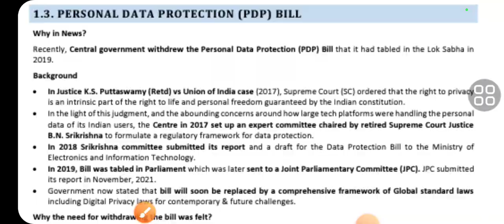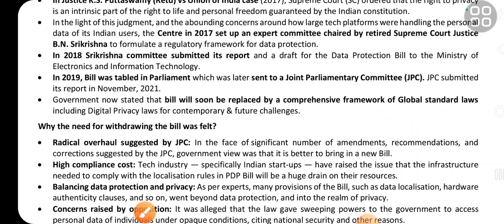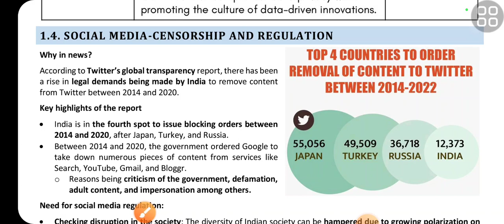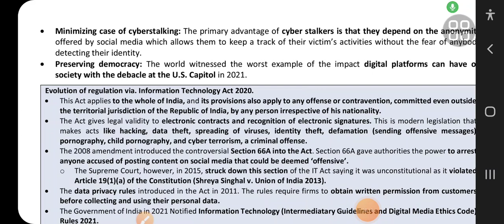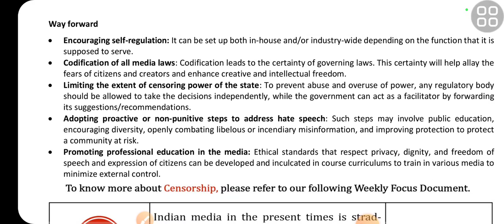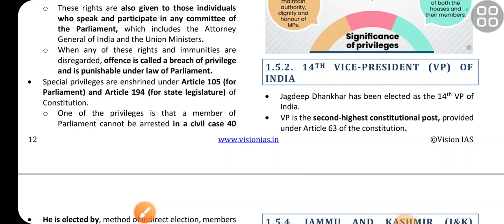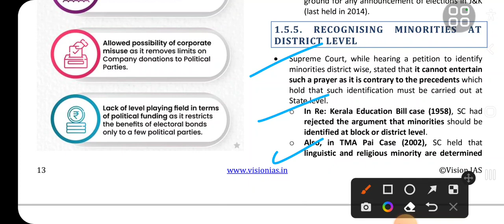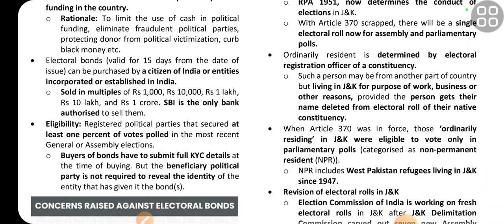Vision Ias CA August 2022-Polity & Constitution Part 2:UPSC/STATE_PSC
Hello everyone...welcome to the
67th BPSC Mains answer writing initiatives of (50 days Challenges)...which is going to be start from 10th October 2022.

Under this initiative,
*two questions will be provided daily with Model answers(Questions are from GS 1 and GS 2)
*Questions will post in telegram group between 11am to 12pm
* Answers ll surely check within 5 days.
*Proper guidance/destroy doubt for getting good marks in Mains via Text or Call.